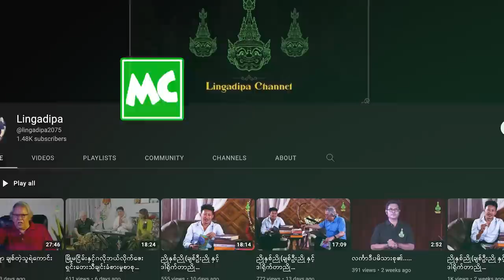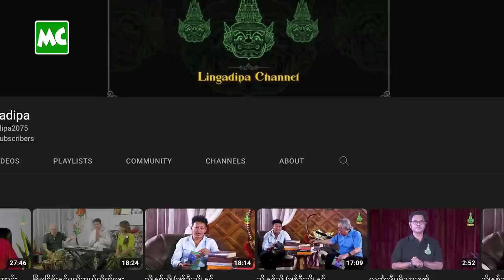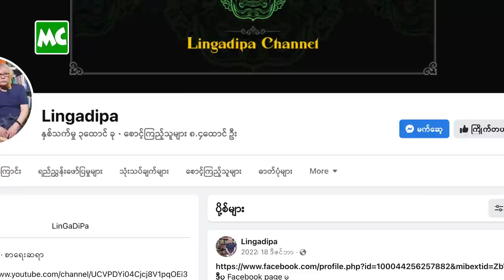စပွန်ဆာ ရှိလို့ Channel ထောင်တာ မဟုတ်ပါဘူး” ချစ်ဦးညို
“Lingadipa Channel ဟာ မိသားစုပိုင် ချန်နယ်ပါ။ စာပေ၊ ဂီတ၊ ရုပ်ရှင်၊ သဘင်၊ ပန်းချီ၊ ရုပ်သေး စတဲ့ တိမ်မြုပ် ကွယ်ပျောက် နေတဲ့ အနုပညာတွေကို ပြန်လည်ဖော်ထုတ် တင်ဆက်ပေးမှာပါ” လို့ ပြောလာတဲ့ စာရေးဆရာ ချစ်ဦးညို နှင့် ခဏတာ။

@MyanmarCelebrity Update: Well-known Writer, Chit Oo Nyo talks about his Lingadipa Channel.